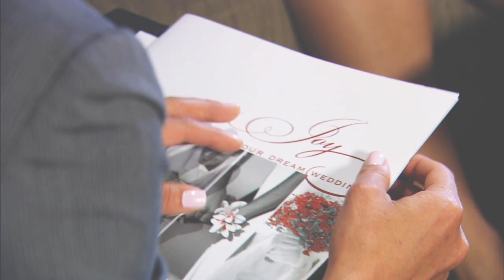Say "I do" Webisode - Tour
Visit our contest page to enter to win a romantic overnight stay and dinner for two at the Rochester Marriott Airport Hotel in Rochester, NY The contest runs from January 20th to January 31st, so enter today! Watch all four webisodes for four or more chances to win! "Say I Do" to a romantic night for two by Weddings and Events by Del Monte.